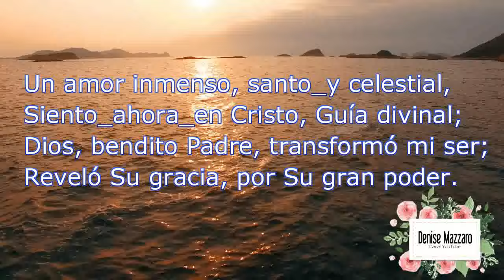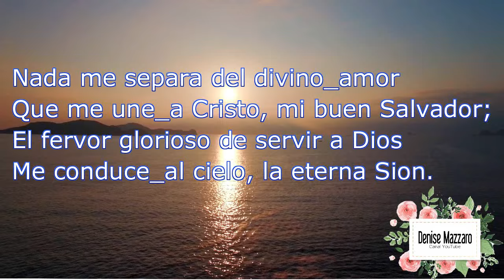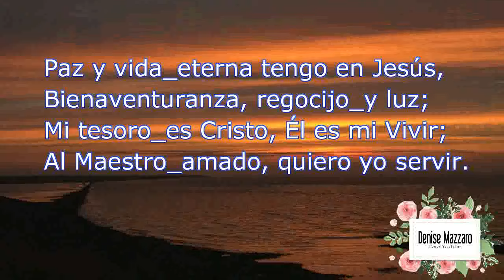235 Un amor inmenso - Himnario 5 Español - Oficial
235 -   Um amor imenso

Arranjo musical: Tiele Mazzaro
Voz: Denise Mazzaro